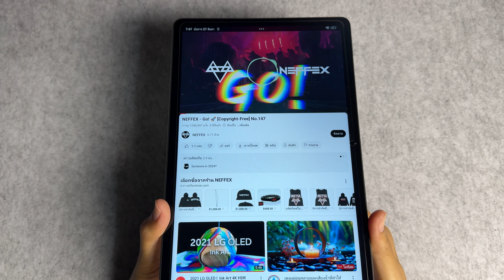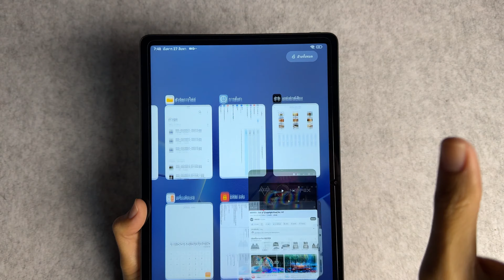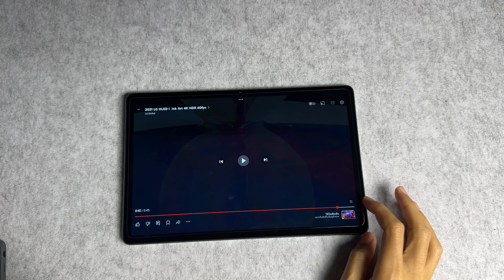หลังใช้ Redmi Pad SE จ่าย 4200 โคตรคุ้ม จอ11นิ้ว ชิปแรง อัพเดทแอนดรอยด์ 14 ลำโพงดี ดีไซน์สวย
แนะนำชี้เป้านะครับ แท็บเล็ต
REDMI PAD SE  คุ้มสุด อัพล่าสุด งบ 4,xxx

REDMI NOTE 13 คุ้มมาก 4500 ชี้เป้า

ราคาต้องใช้โคตรวันนี้ ลดเยอะ

โคตรคุ้ม ตัวนี้ Redmi note13

POCO C65 คุ้มสุด เล่นเกมดี กล้อง50 ล้าน แบตอึดมาก

ใช้โคตรดี  realme 12X 5G ชิปเซ็ตเร็ว 6100+5G 6nm  กล้อง AI 50MP  ดีไซน์บางเฉียบเพียง 7.89 มม.  จอแสดงผล120Hz

ตัวคุ้ม 5G งบ 3 พัน Realme 10T 5G

มือถือ 5G Realme 11X 3700 โคตรคุ้ม ด่วนเลย ก่อนของหมด
Realme 11x 5G 3700

 ใช้ดีบอกต่อ Redmi Note 13 ลดอ4200 จอ Amoled 120H รอมดี อัพ 14 ได้ กล้อง108 แบตดี ชาร์จไว้ คุ้มมาก

แนะนำ note13 ร้านนี้ ส่งเร็ว 4900 ไม่ต้องใช้อะไรซื้อได้เลย โคตรคุ้ม

Redmi pad pro งบ 7,xxx ตัวใหม่
ชี้เป้า pad 6s pro 16,xxx ตัวใหม่
อีกที่ แถม คีย์บอร์ด ชี้เป้า